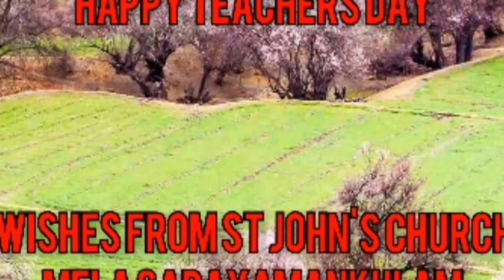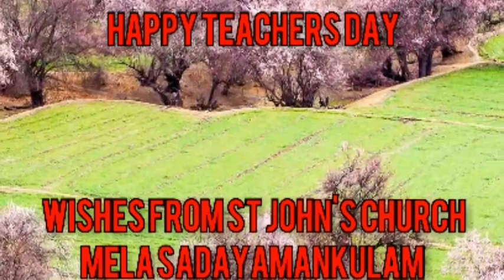ஆசிரியர் தின சிற‌ப்பு ஆராதனை /St John's Church Mela Sadayamankulam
Teachers day special message